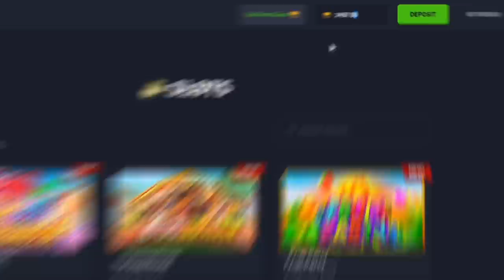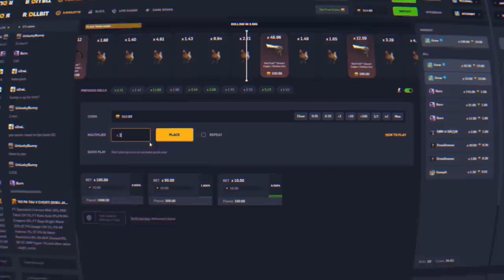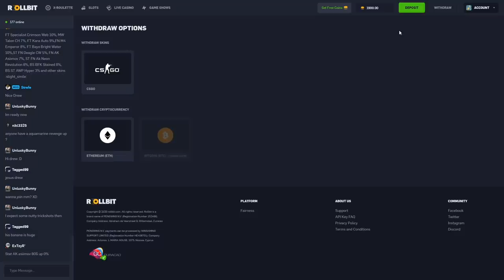Sweet Bonanza vs Sweet Bonanza XMAS BONUS BUYS!